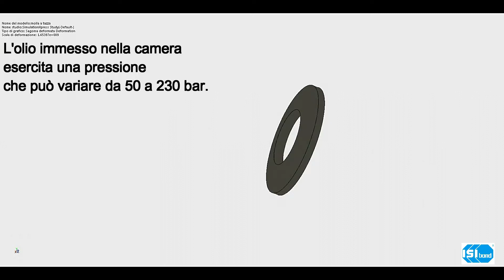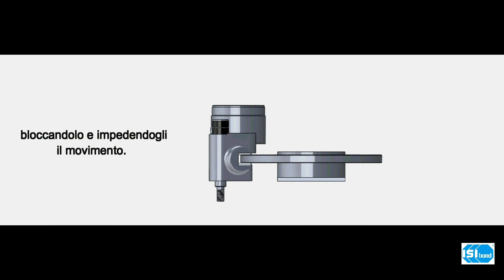Pinza Freno Negativa ISIBOND - Failsafe Brake Caliper ISIBOND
Funzionamento della pinza freno negativa ISIBOND.
Operation of the failsafe brake caliper ISIBOND.